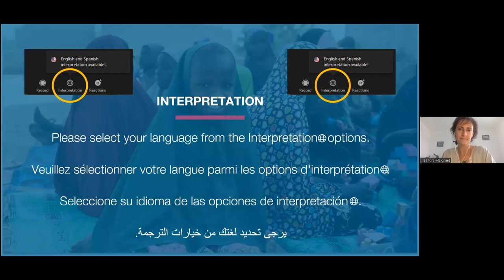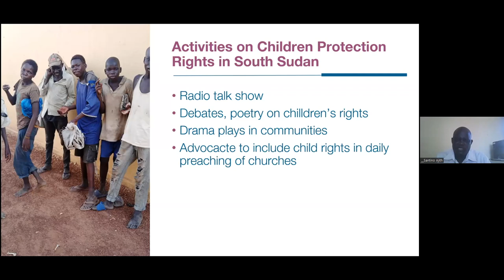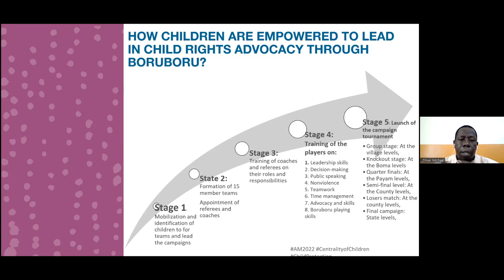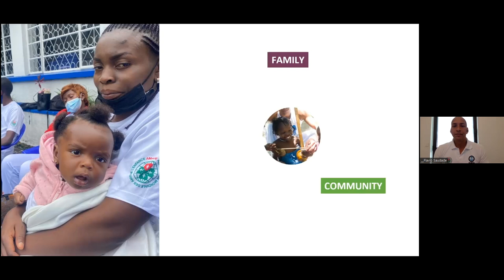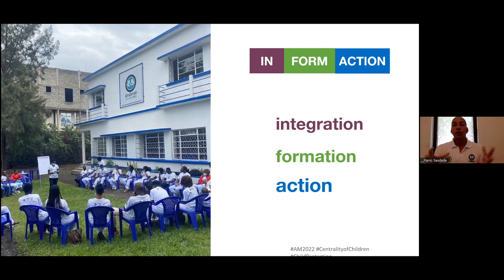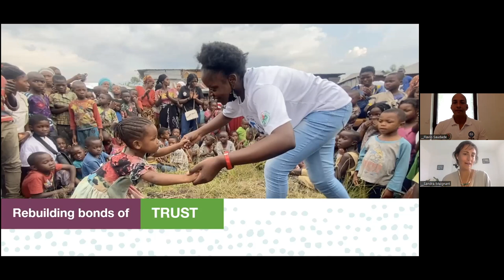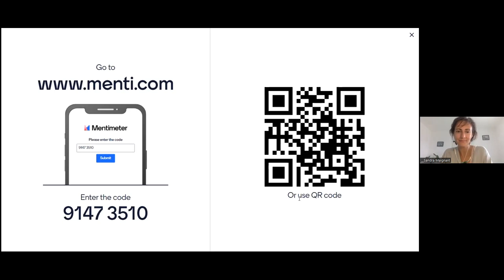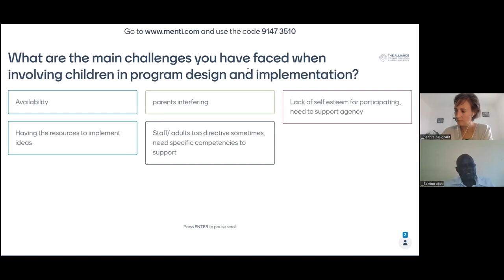Spanish - SPP 10. Accountability and Children associated with armed forces and armed groups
This Strategic Priorities in Practice session was facilitated by Sandra Malignant. The following speakers presented on topics relating to Child participation in design and implementation:

Santino Ajith: Creating awareness of Children’s protection right through process drama in South Sudan

Oliver Michael: Children in the lead of protection and social cohesion advocacy through Boruboru sport in South Sudan

Flávio Saudade: Social Capoeira - Protection and development of children in vulnerable situations